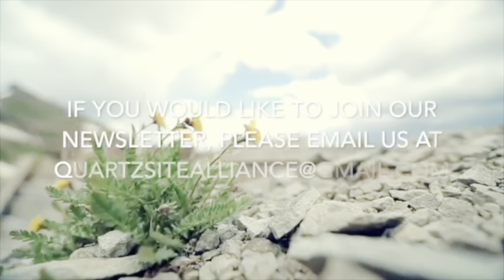Worship Celebration - November 5, 2023 - Debunking Xtian Hell - Debunked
God has given us everything we need through Jesus and his word. Let us come before the throne of grace to worship and receive more of his goodness this morning!

Please Share Encouraging Comments Below

Sermon Begins at 21:46

CCLI #1052594 Music License. All music is performed by in-house musicians.

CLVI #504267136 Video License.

Countdown video created by and used with permission by Stephen New on Youtube.

If you would like to give online, please follow this